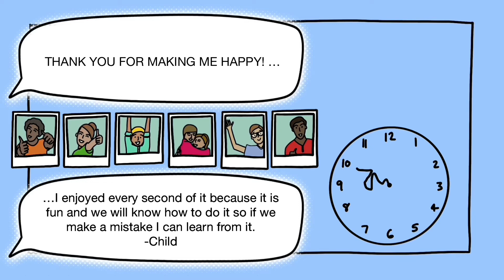Feedback from care-experienced children and young people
In this short animation, created by Jemma Dunmore we learn about the impact of the Creative Life Story Work from the point of view of care-experienced children and young people and some of the adults in their lives.